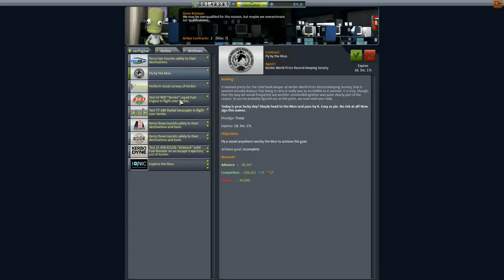Kerbal Space Program Let's play II Folge 52 Deutsch